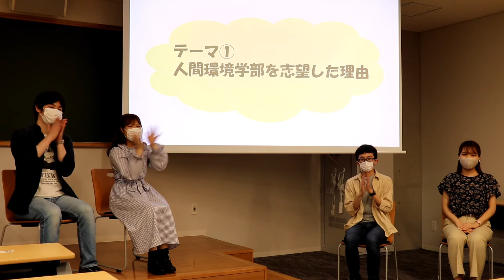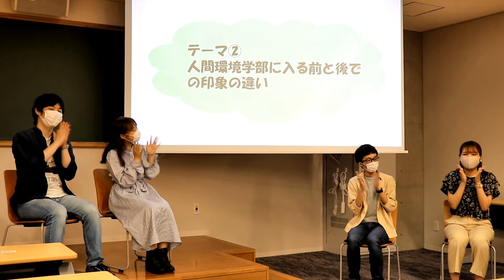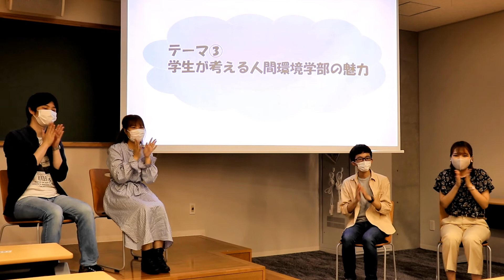学生による人環トークショー2021：法政大学人間環境学部